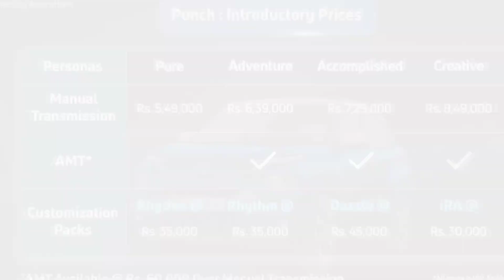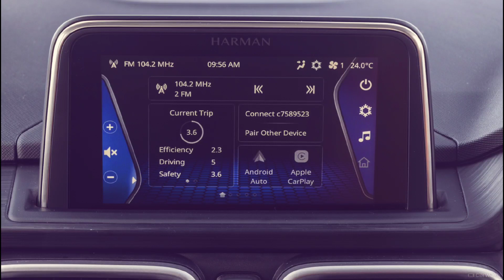Tata Punch की Waiting Period जाने Tata Motors के Executive से।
Friends lots of haters call me and started abusing me. But you all my subscriber know that how much I research before putting anything to you guys.
So let me clear all of your doubts.
I will not share the name of Tata Motors Executive to whom I have talked .
But may be you all will get clear idea of real waiting period of Tata Punch.
After analysing market  we have also decided to book Tata Punch Accomplish+Amt variant.
Tata Motors
Tata Punch Accomplish Price
Tata Punch Accomplish Amt
Tata Punch Adventure+Rhythm
Tata Punch Colour Varients